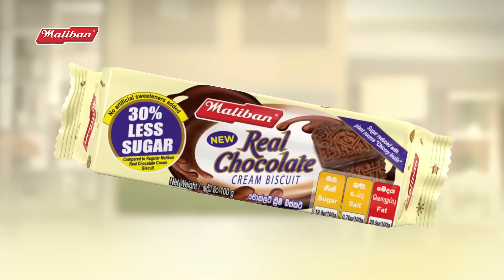Jaanu | Episode 360 - (2024-07-11) | ITN